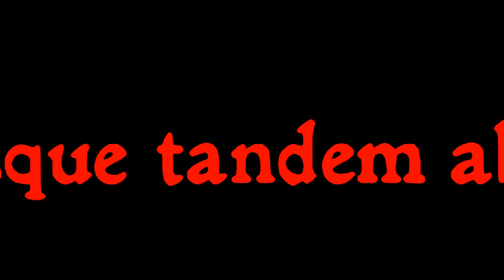Ornaments and CADE type Foundry 1923 and 1976